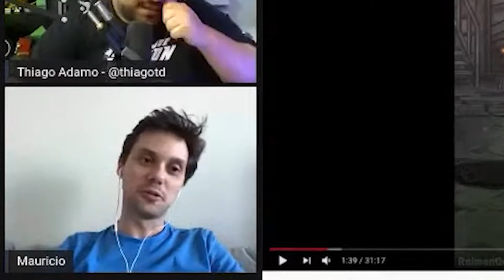QUE EFEITOS SONOROS SÃO ESSES??? - Streets of Rage 4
Analisamos um pouco da trilha dos jogos antigos da série e agora vamos ver um pouco dos efeitos sonoros desse novo jogo.

Junto com o Mauricio Ruiz, eu falo um pouco do que eu achei dos efeitos sonoros para essa nova geração de consoles e como eles ficaram comparados ao efeitos antigos. Será que eles se basearam em outros jogos da franquia para construir os efeitos?

Assista o podcast completo onde falamos sobre a trilha dos Streets of Rage clássicos e da trilha sonora do SOR4

★ SOBRE MIM ★